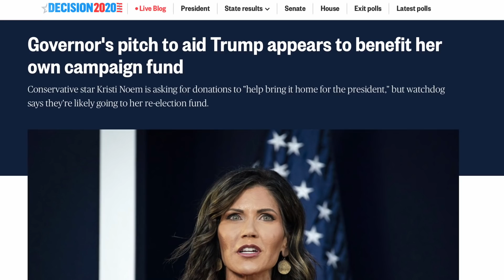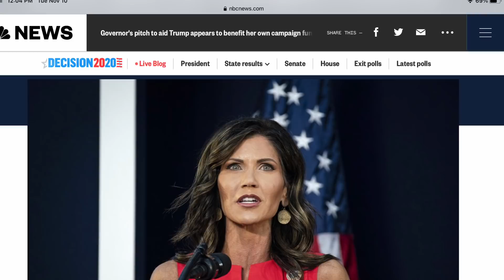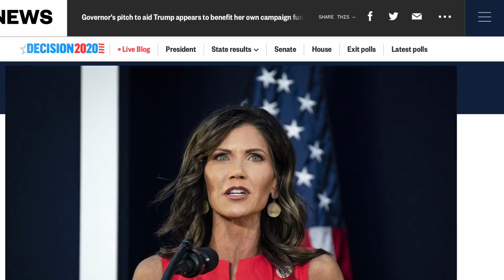Láo lừa:Nữ thống đốc Kristi Noem, ma giáo lèo lái tiền ủng hộ TT Trump, vô tài khoản tranh cử của bà